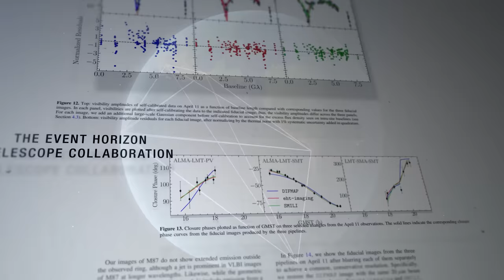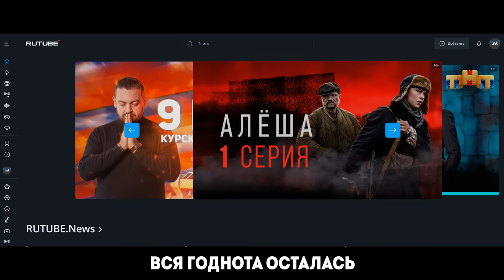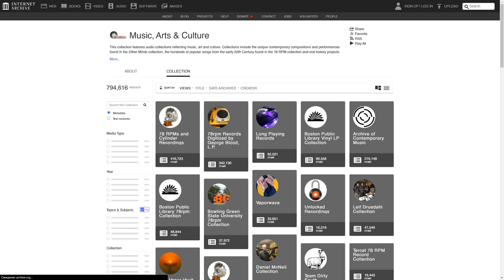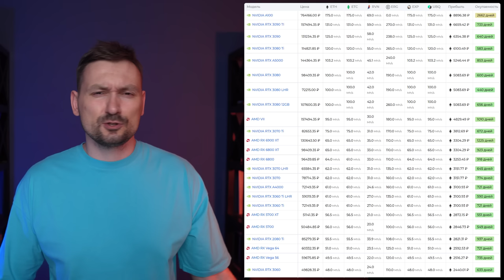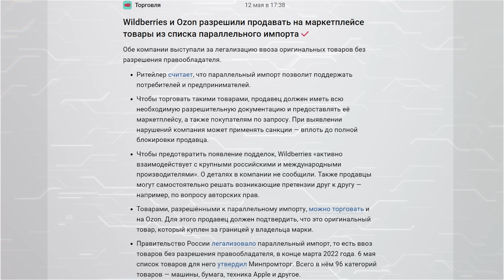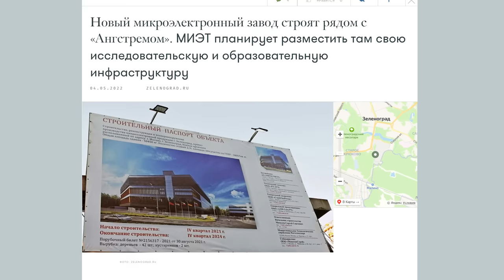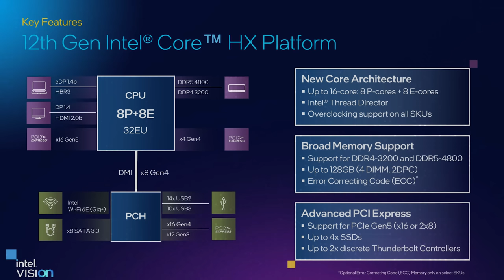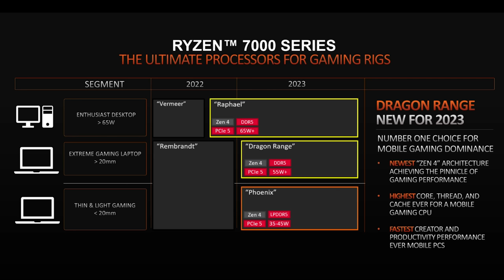РКН против истории. Наша Чёрная дыра. Возвращение Рутуба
Зарядное устройство UGREEN 100W GaN Fast Charge:

00:00 - Черная дыра Галактики Млечный Путь
03:43 - Рутуб умер, да здравствует Rutube!
05:25 - РКН против архива Интернета
06:25 - Криптозима, цены на технику падают
09:09 - Отечественные чипы на 28 нм
11:13 - Свежие Intel Core 12 и AMD FSR 2.0
14:18 - Некстген уже близко. Unreal Engine 5
15:15 - Ушла эпоха iPod